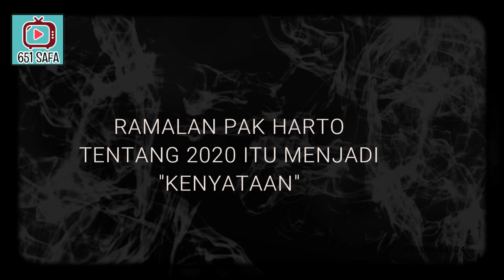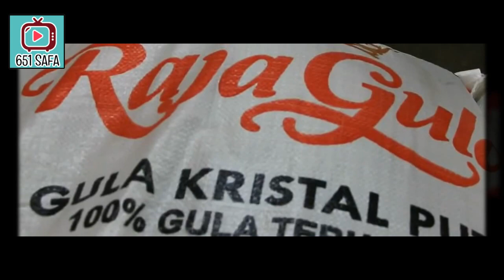THEVIRAL ! RAMALAN PAK HARTO TH.1995 TERBUKTI TH.2020 ! TMASUK JKW GAGAL TOTAL ! KEOK !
Nantikan update terbaru dari channel kami  terkait berita terkini, Informasi Politik di Indonesia, Berita Sosial Politik Ekonomi Indonesia, Dakwah di Indonesia, dan informasi lainnya yang menjadi trending topik.